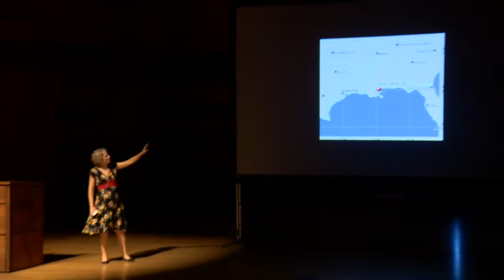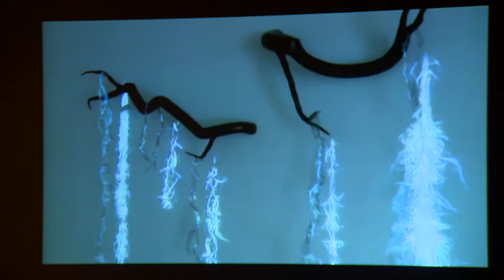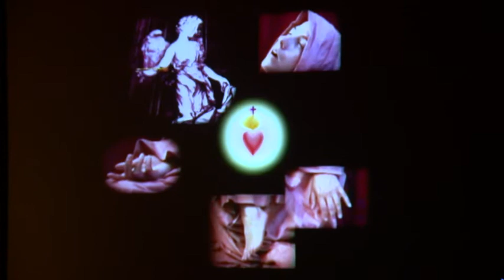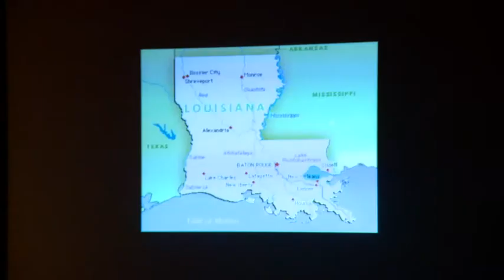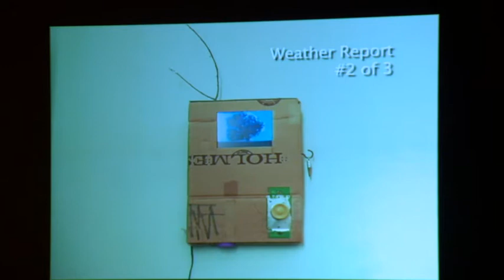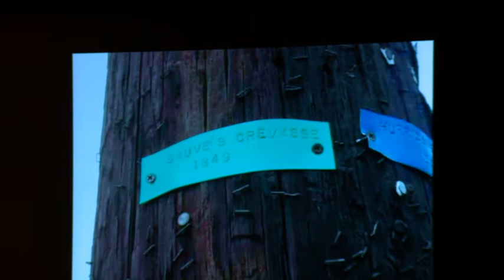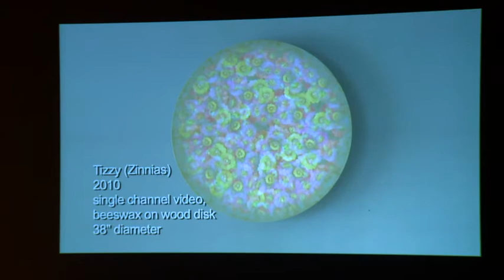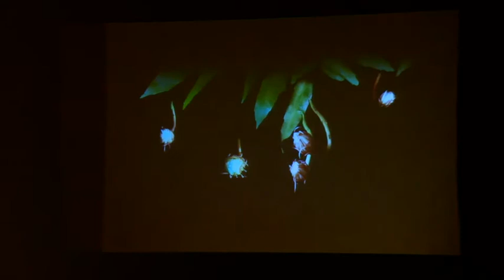Critic & Artist Residency Series: Courtney Egan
New Orleans based electronic-media artist, Courtney Egan, is known for her projection-based sculptural installations on botanical themes. These works, described as ethereal, lovely, and poetic, are the result of Egan’s investigation of the natural world as experienced through media. Following the devastation of Hurricane Katrina, Egan was drawn to nature as a source for her work. Yet, the artist was intrigued by the frequency with which we experience nature indirectly, through the mediated screens of computers and television. Egan describes her work as “subtly impossible, hybrid tableaus” and “pretty trickery” that asks the viewer to consider our relationships to the natural world and technology.